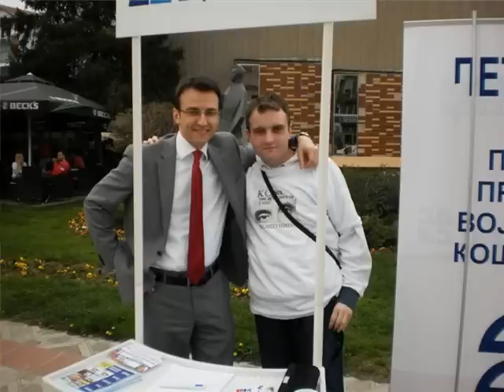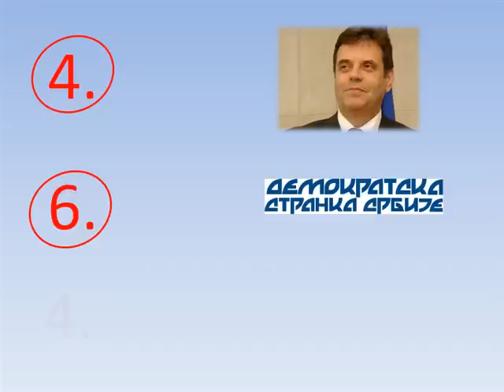Живот по свом - кампања ДСС у Јагодини за изборе 2012.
Промотивни филм - својеврсна ретроспектива како се градила енергија и синергија у ДСС у Јагодини за предстојеће ђурђевданске изборе. Филм је направљен за завршну конвенцију ДСС у Јагодини која ће се одржати 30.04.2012. године, у сали Центра за културу у Јагодини, у 18 часова.